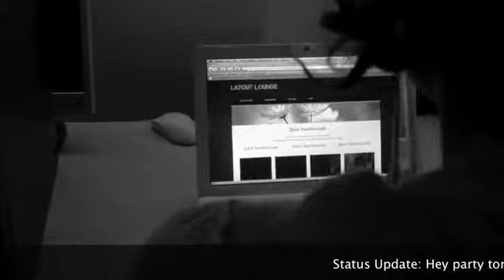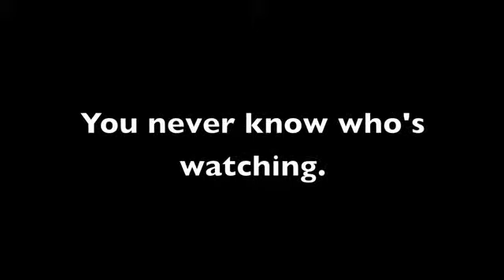A Location Update's Shadow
A location update casts a dark shadow on a young and unsuspecting teen...